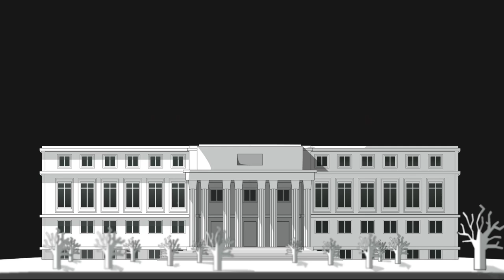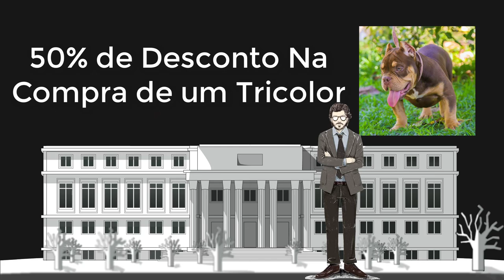Gincana The Bully Farah dia 01/ 10/ 2019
↓ Mais Informações ↓
Esta Gincana Será Terça-Feira ás 20:00hs